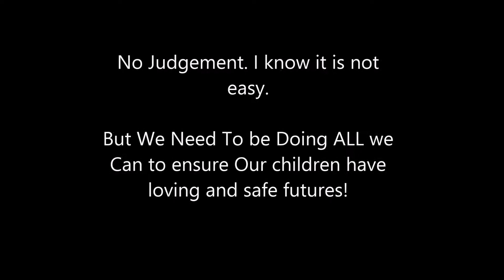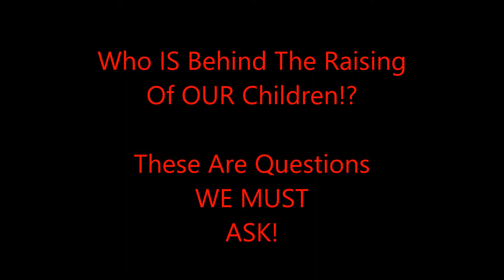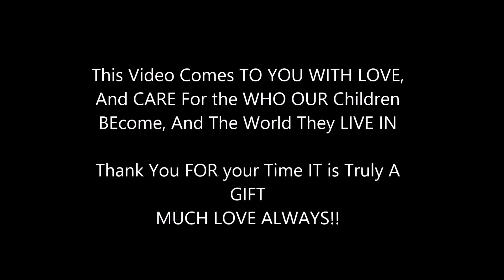Who's Raising Our Children? Not US!!!!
LINKS TO MY WEBSITES BELOW! Come on Over and CHECK me OUT!

Healing, Mentorship, REIKI, Body Communication, MIND/BODY/HEART integration

For ALL your Astrology Needs - Natal Charts, Transit Forecasts, Relocation Charts, Cosmic Readings, Relationship Compatibility, and SO MUCH MORE.

Numerology Reports - Life Path, Career Number, Souls PURPOSE, Challenges You ARE Facing, Synastry Readings, AND MORE

For YOUR Tarot Readings - LOVE, Career, Life Purpose, Healing, Guidance And MORE!

RITUALS just For YOU! - Want to manifest Love, A New Career, Peace, Abundance , Cut toxic cords, Clear Blockages, Anything you can dream up

As Always Many Thanks and Much Love

Your TIME And PRESENCE is the ultimate gift to me.

BE BRAVE, BE BOLD, BE YOU!